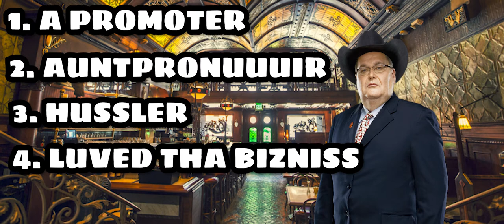DRINKIN' With JR - Drunk Jim Ross Shoots on Rick Bassman and John Cena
Dude these guys get really drunk and land in a bar to tell their stories. Heroes they are!
This is from Episode 60 - The Ultimate Warrior